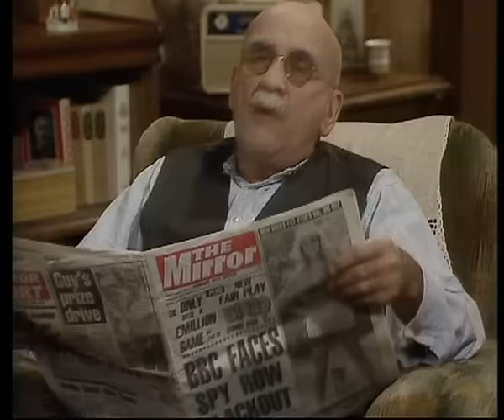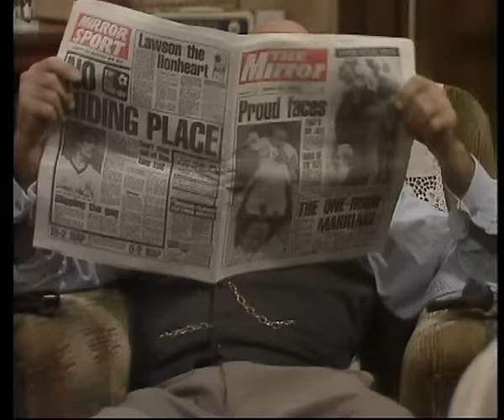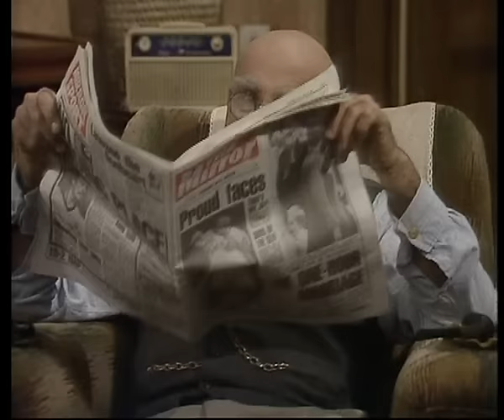In Sickness and in Health - Series 1 - Episode 3